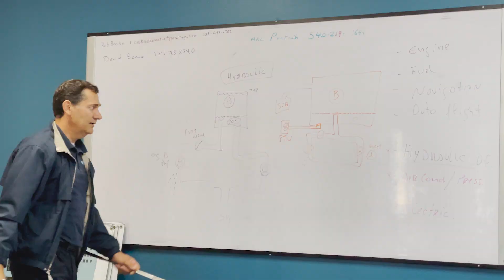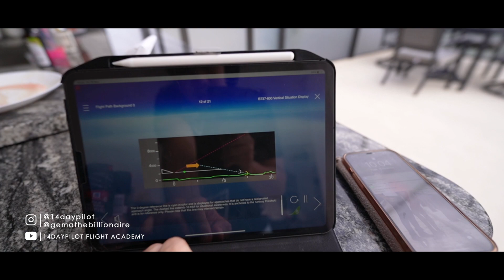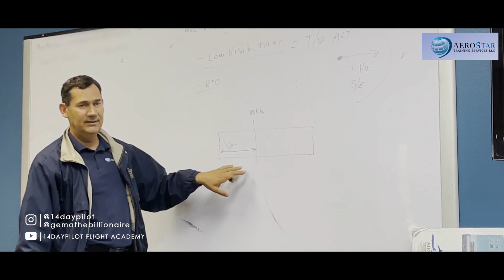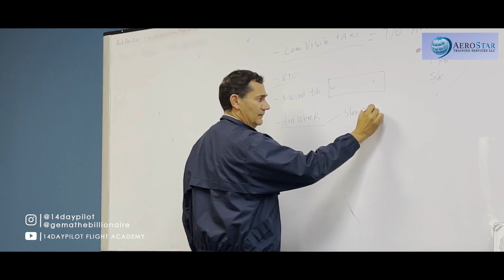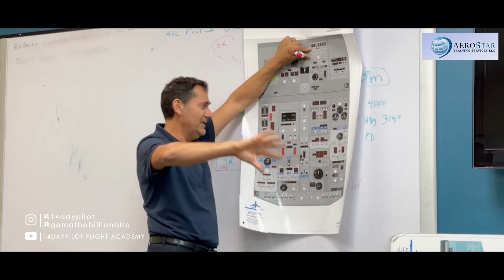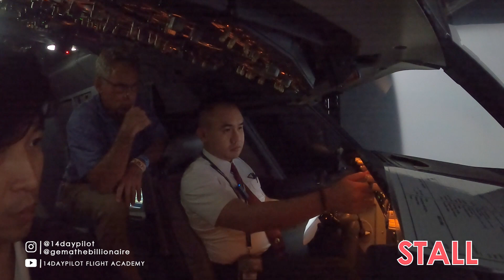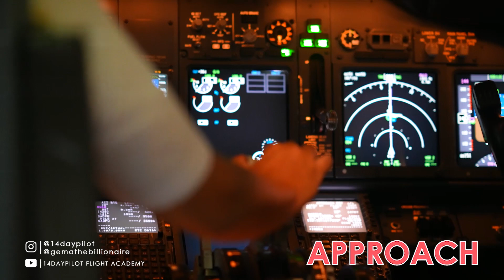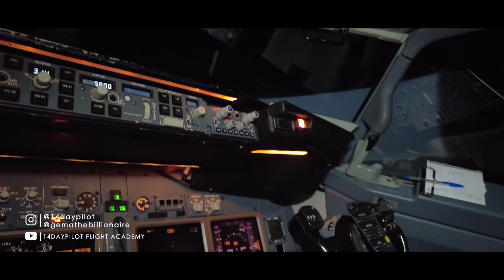Boeing 737NG STALLS maneuvers - LEVEL D FFS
Watch Boeing Journey Ep4: Boeing 737NG STALLS maneuvers - LEVEL D FFS
Become A Pilot in 14 Days

14DAYPILOT FLIGHT ACADEMY,LLC

Visit Us

Pilot Operation & Office
United States

Indonesia Daily Office
Astronacci Mansion 3rd Floor
Arteri Gading E1/9
Kelapa Gading, North of Jakarta 14250

Based in Van Nuys, California
We will make you become a private pilot in just 14 Days.